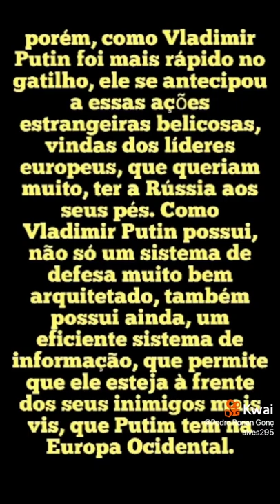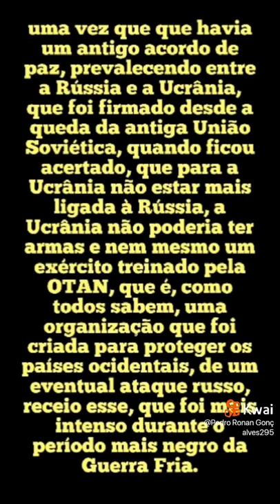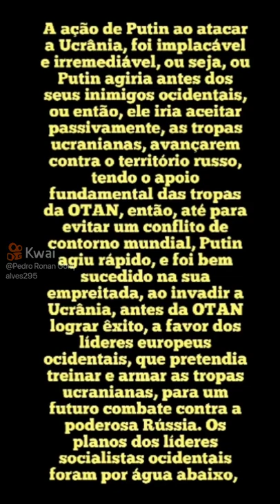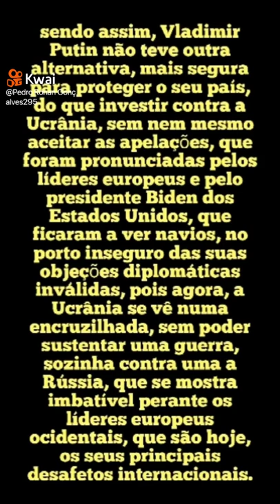sobrevive a guerra#shorts